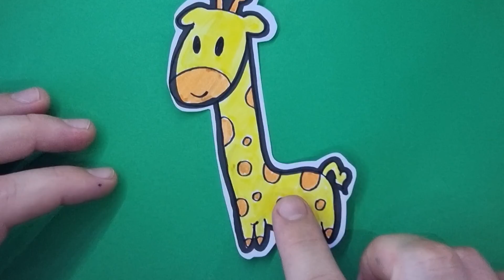How to draw a giraffe | zürafa nasıl çizilir | como dibujar una jirafa | comment dessiner une girafe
comment dessiner une girafe